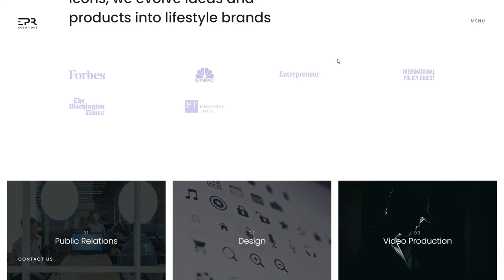Exclusive PR Solutions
Exclusive PR Solutions By Exclusive PR Solutions From United States
Founded in 2014, Exclusive PR Solutions (EPRS) is a leading full-service public and media relations, crisis management, as well as a creative digital marketing firm.